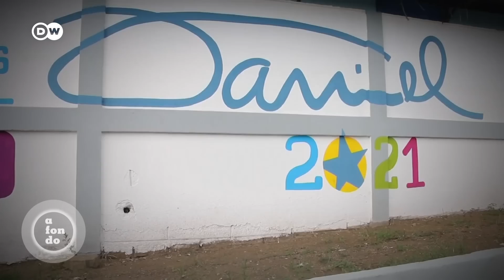A cinco años de la revolución de abril | A fondo DW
Se cumplen cinco años de la revolución de abril, la peor ola de represión contra la sociedad civil nicaragüense. Organismos de derechos humanos confirman la maquinaria represiva que afianzó el régimen de Daniel Ortega y Rosario Murillo. Periodistas, representantes diplomáticos y de la iglesia católica son blanco del despotismo del gobierno. ¿Tiene aún una oportunidad la oposición nicaragüense?

En esta edición de A fondo participan:

Ana Largaespada, comunicadora social de la Universidad Centroamericana, excolaboradora del medio "La Prensa”. Vive actualmente en Berlín.

Jeremy Cerna, escritor y poeta, activista sandinista residente en Alemania. Publica artículos de opinión e investigativos en los portales "Tortilla con sal" y "Cuaderno sandinista".

Desde Washington se conecta Félix Maradiaga, líder de la posición nicaragüense, activista de derechos humanos y una de las principales voces oposición en las protestas de 2018. En 2021 siendo candidato presidencial fue arrestado arbitrariamente y condenado a 13 años de prisión. En febrero de este año, las autoridades nicaragüenses lo expulsaron del país.